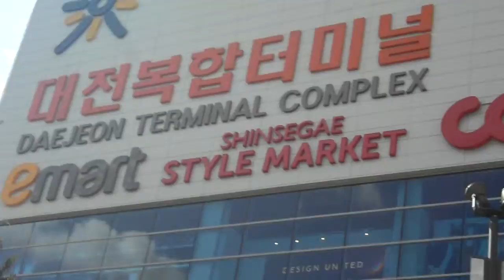대전고속버스 터미널 ( 대전 복합 버스터미널) . Daejeon Express Bus Terminal .大田高速汽车站 。KOREA .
대전고속버스 터미널 ( 대전 복합 버스터미널) . Daejeon  Express Bus Terminal .大田高速汽车站 。KOREA .전주 송천동 신도시  Jeonju Songcheondong . KOREA.전주 송천동은 "전주 북부권 신도시 "로서  6개 초등학교가 있고 ,
4개의 중학교가 있으며 , 2개의 고등학교가 있으며, 시립도서관이 2개 있어서 교육의 환경이 잘 되어 있습니다.